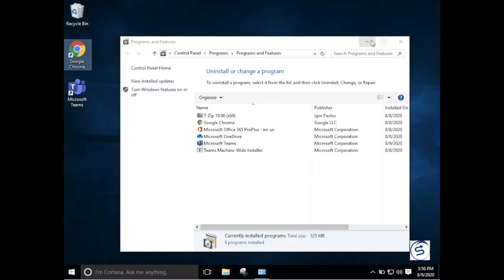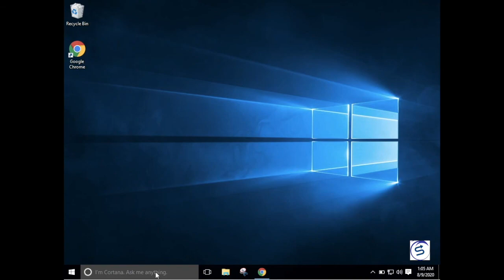Install .NET Framework 3.5 by Download from Microsoft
How to Install .NET Framework 3.5 in Windows 10

1- CMD.               Dism /online /Enable-Feature /FeatureName:"NetFx3"
2- Poweshell.      Enable-WindowsOptionalFeature -Online -FeatureName "NetFx3"
3- Offline             Dism /online /enable-feature /featurename:NetFX3 /Source:D:\sources\sxs /LimitAccess

The .NET Framework is a managed execution environment for Windows that provides a variety of services to its running apps. It consists of two major components: the common language runtime (CLR), which is the execution engine that handles running apps, and the .NET Framework Class Library, which provides a library of tested, reusable code that developers can call from their own apps.

The Windows 10 May 2020 (version 2004) Update comes with .NET Framework 4.8 preinstalled.

However, some older apps may require .NET framework 3.5 to be installed to run.

This tutorial will show you different ways to install .NET Framework 3.5 online and offline in Windows 10.

You must be signed in as an administrator to install .NET Framework 3.5.

If you need to repair .NET Framework 3.5, you can uninstall it and then reinstall it using an option below to do so.

Install .NET Framework 3.5 in Command Prompt

This option requires an Internet connection to install .NET Framework 3.5.

1 Open an elevated command prompt.

2 Copy and paste the command below into the elevated command prompt, and press Enter. (see screenshot below)

Dism /online /Enable-Feature /FeatureName:"NetFx3"

3 When it has finished installing, you can close the elevated command prompt if wanted.

Install .NET Framework 3.5 in PowerShell

1 Open an elevated PowerShell.

2 Copy and paste the command below into the elevated PowerShell, and press Enter. (see screenshots below)

Enable-WindowsOptionalFeature -Online -FeatureName "NetFx3"

3 When it has finished installing, you can close the elevated PowerShell if wanted.

Install .NET Framework 3.5 Offline

This option does not use an Internet connection to install .NET Framework 3.5. This can be handy if you are unable to install .NET Framework 3.5 using any of the other options above.

1 Perform one of the following actions depending on what you want to use:

If you don't use media that is the exact same Windows 10 build as what is currently installed, you will get a source files not found error, and .NET Framework 3.5 will fail to install.

A) Connect a Windows 10 installation USB that is the exact same build as what is currently installed.

OR

B) Mount a Windows 10 ISO that is the exact same build as what is currently installed.

2 Open This PC in File Explorer (Win+E), and make note of the drive letter (ex: "G") of this USB or mounted ISO. (see screenshot below)

Dism /online /enable-feature /featurename:NetFX3 /Source:X:\sources\sxs /LimitAccess

Substitute (drive letter) in the command above with the actual drive letter (ex: "G") from step 2 above for the USB or mounted ISO source.

For example: Dism /online /enable-feature /featurename:NetFX3 /Source:D:\sources\sxs /LimitAccess

5 When it has finished installing, you can close the elevated command prompt if wanted.